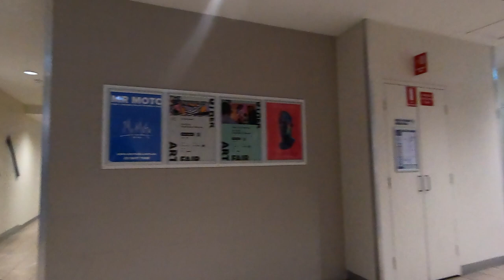A Quick Tour of Southgate Shopping Centre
Southgate is slated for redevelopment soon. It's going to be effectively demolished and replaced with new towers, parks and commercial area. I quite like Southgate for its more or less-intact 1990s decor so I thought I would have a look around before it's all gone.

I acknowledge the traditional owners of the lands on which this video was filmed, the Boonwurrung people. I pay respects to Elders past, present and emerging and their extensive historical connection to land, water and country.